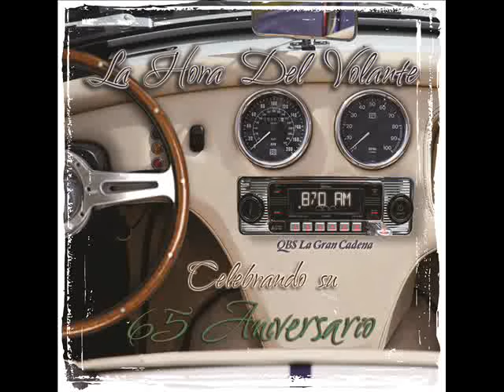A LOS HERMANOS MORALES - JUAN LUIS MORALES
Juan Luis Morales Ramos, El hijo del Montañero, en un homenaje a Luisito, Ramito y Moralito...